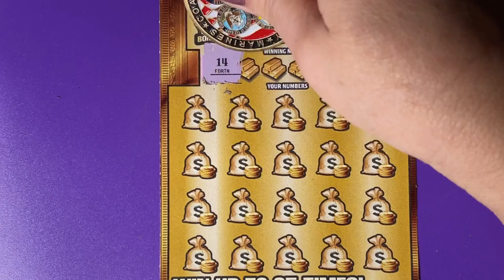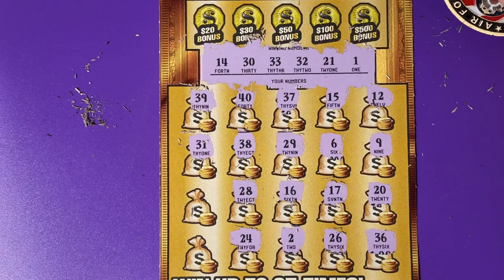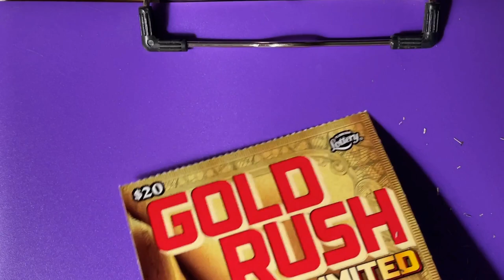Gold Rush LTD 12 Florida Lottery